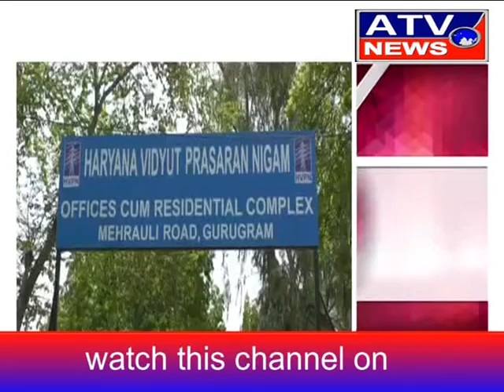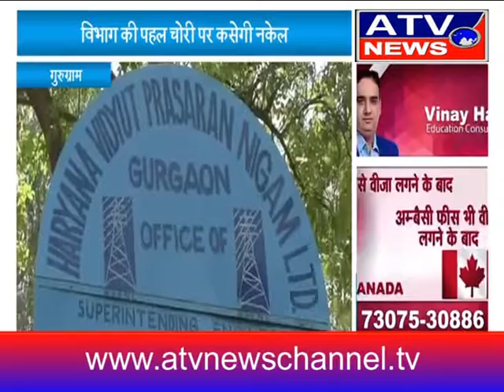BREAKING NEWS @ 18-04-2017 ATV NEWS CHANNEL INTERNATIONAL.